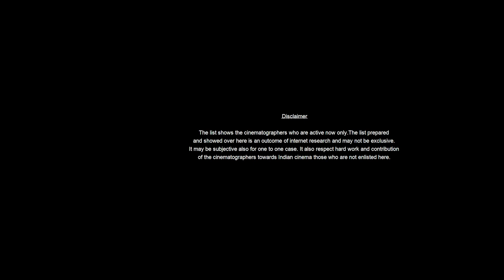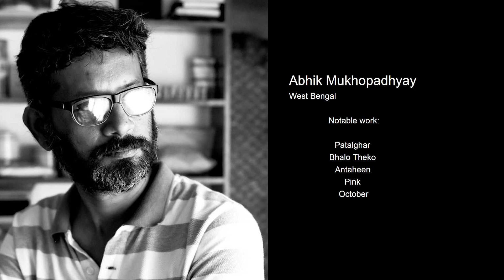TOP 10 Cinematographers of India | 2019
The list of TOP ten active cinematographers of India is based on internet research. In the video, it also includes 5 notable works of the cinematographers.